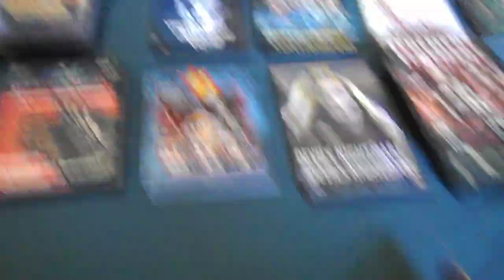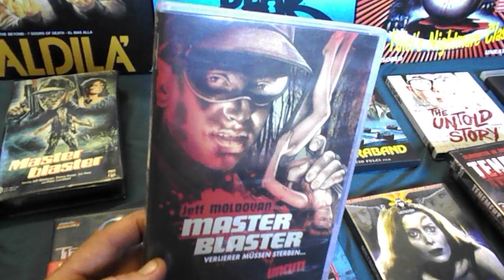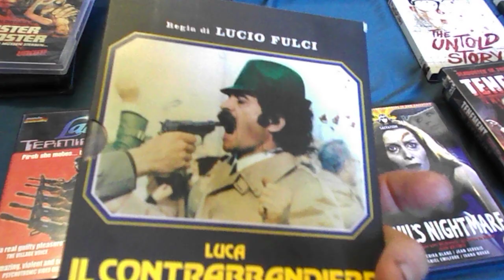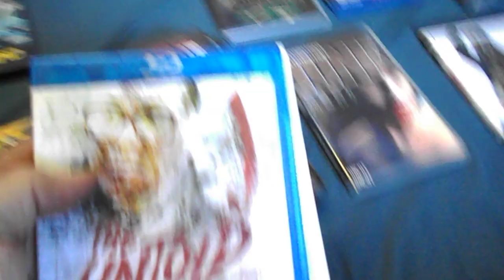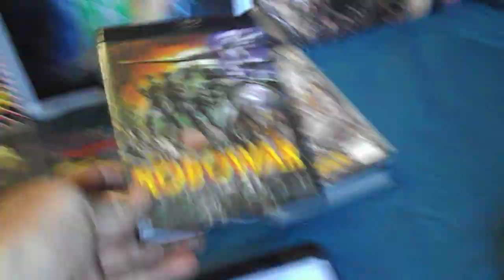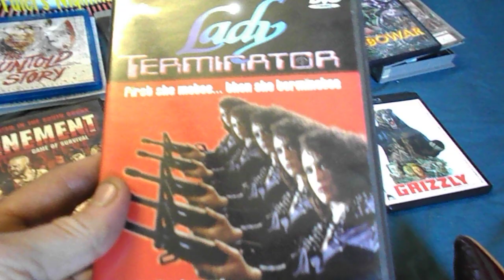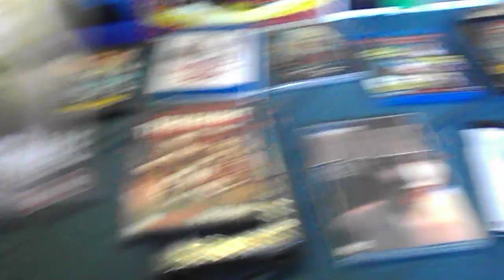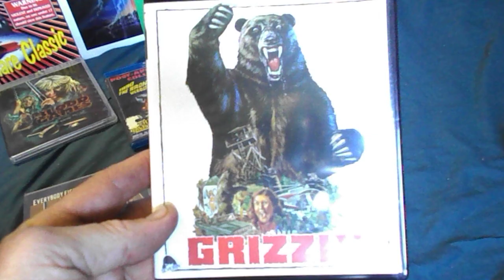RANDOM: BLU RAY / DVD PURCHASE RECOMMENDATIONS